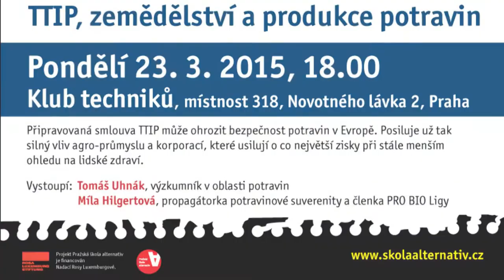TTIP a potraviny: Tomáš Uhnák